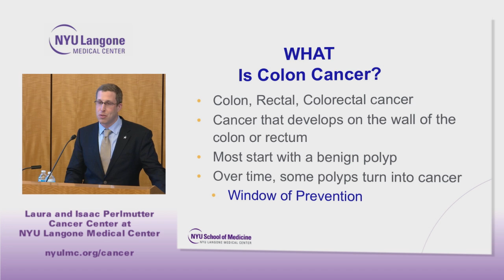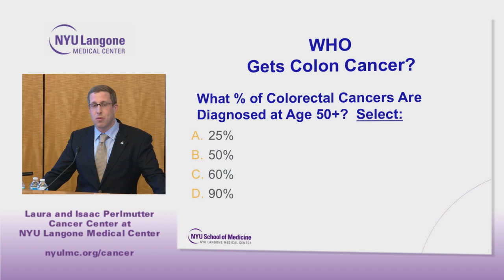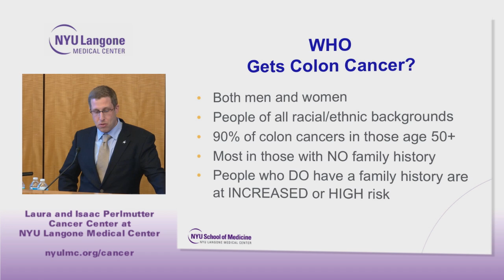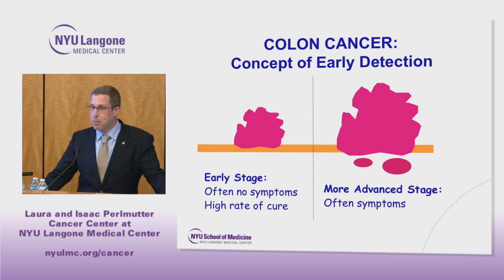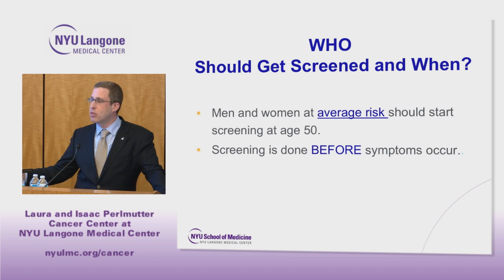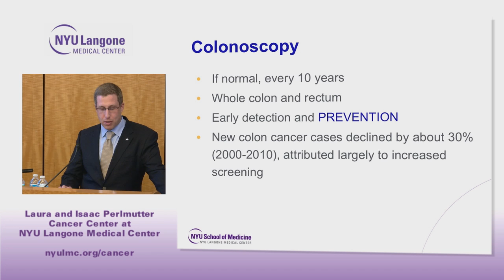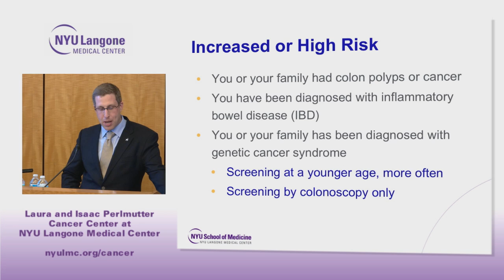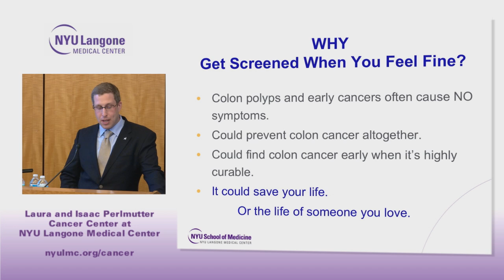Colorectal Cancer: Who, What, When, and Why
NYU Langone gastroenterologist Dr. Seth Gross discusses the importance of screening and early detection for colon cancer.